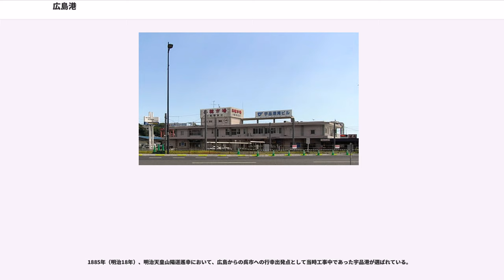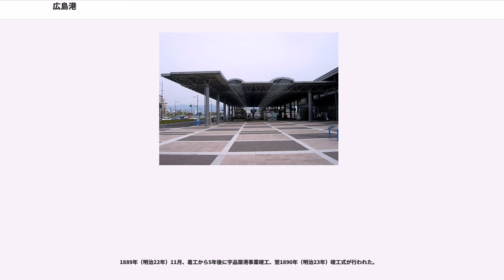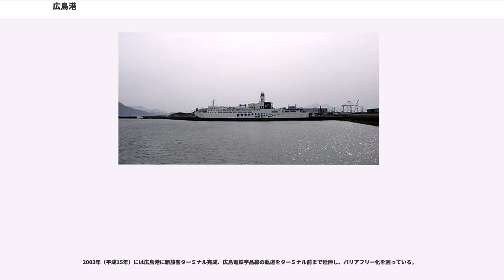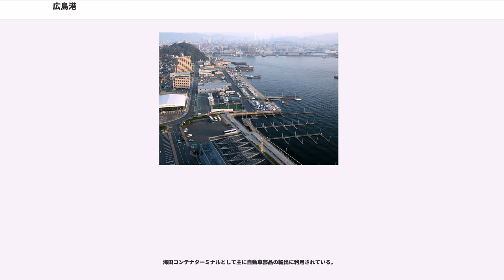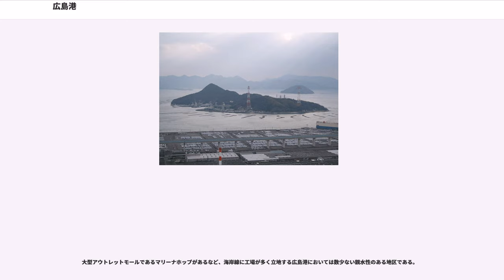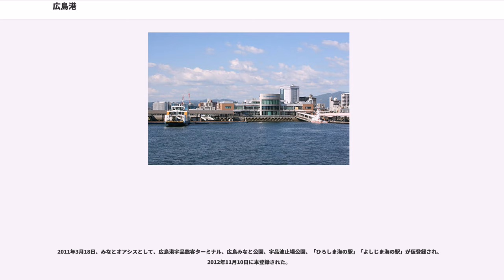広島港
広島港（ひろしまこう）は、旧宇品港を中心とする広島県広島市及び周辺に位置する港湾。港湾管理者は広島県。港湾法上の国際拠点港湾に指定されており、海運・物流・貿易の重要拠点である。また、港則法上の特定港に指定されている。

広島湾の観音崎、峠島南端及び似島南東端を順次結んだ線、同島地獄鼻、大カクマ島南端及び大カクマ島南端と沖山ノ鼻を結んだ線上、同南端から4,950mの地点から318度に引いた線及び陸岸により囲まれた海面、ならびに太田川水系の猿猴川黄金橋・京橋川御幸橋・元安川南大橋・旧太田川（本川）舟入橋・天満川昭和大橋より下流域河川水面。但し、漁港漁場整備法（昭和25年法律第137号）により指定された草津漁港及び五日市漁港の区域を除く。

この地は太田川の下流域にあたり、広島三角州が形成される前である古来においては遠浅の海で、小さな島や中洲が点在していた。現在の広島市西部にあたる西区草津や古江付近は古来は入り江で天然の港として用いられており、例えば神功皇后による三韓征伐の際にはそこを"軍津浦輪"（いくさづうらわ、軍船の拠点）として用いたという伝承が残っている。遣唐使や遣新羅使、日宋貿易と、瀬戸内海は中央と西の大陸を結ぶ交通路となったものの、現在の広島港内にあたる区域には潮待ちの港が整備されることはなかった。

広島三角州が形成される前は、現在の安佐南区祇園や東区牛田（太田川放水路河口から川沿約9～10km付近）が太田川河口であり、港湾施設はなく、例えば平安時代菅原道真が大宰府に左遷される途中に尾長山（現二葉山で広島駅北側）に休憩に訪れた際、船で近くまで寄せている。

初めて人工での港が形成されたのは平安時代末期、厳島神社荘園の倉敷地が当時太田川河口である佐東郡桑原郷（現安佐南区祇園）にできた時である。この桑原郷の港の存在は嘉応3年（1171年）『伊都岐島社領壬生庄立券文（新出厳島文書）』で確認できることからそれより前に港ができていたと考えられており、当時は太田川舟運と内海航路の拠点であったと推定されている。平安時代末期の安芸守としてこの地を治めた人物の一人に平清盛がおり厳島神社は清盛の手により造営されたが、この桑原郷の港も清盛が整備したかどうかは不明。

鎌倉時代以降、佐東郡は安芸守護職の安芸武田氏により支配され、水軍が創設され（武田水軍）その拠点として広島湾内に港が整備された。なおこの水軍は戦国時代武田氏滅亡後は毛利水軍に編入される。またこの時代に中国山地でのたたら製鉄に伴う大量の土砂流出により三角州が形成され、河口は沖合に伸びていった。

この鎌倉から安土桃山時代にかけて広島湾周辺にいくつか商業地と港が形成されている。例えば現安芸郡海田町成本付近には"二日市"が、現廿日市市には"佐西の浦"と呼ばれた港があり、この2つは応安4年(1371年) 今川了俊が九州探題に下向した際に書いた紀行文『道ゆきぶり』に登場する。

安土桃山時代、広島城が築城されると城下町として整備され、江戸時代に入ると河口部に水陸交通の拠点ができていく。加古町や舟入は当時あった水運拠点の一地区であり地名はその由来である。また、当時島であった江波には"江波港"が外港として栄え、江戸時代末期には広島藩により貿易港として整備される計画も挙がったものの版籍奉還により頓挫している。

明治以降、広島は都市として栄えていった。ただ太田川河口は堆積土砂による遠浅のため大きな船舶の通行ができないことから近代的な貿易港整備の必要性に迫られ、行政に対し地元より要望が出されるようになった。更に当時、廃藩置県以降の旧広島藩士に対する士族授産（士族への生活救済政策）として大規模な政策が考えられていた最中であった。

1880年（明治13年）、千田貞暁が広島県令（知事）に就任するとその要望に答え整備に向け動き出す。1881年（明治14年）から1884年（明治17年）にかけて基本計画を内務省のお雇い外国人であるローウェンホルスト・ムルデル技師が作成、1884年9月千田を発起人として宇品にて築港事業が着工した。当初予算は8万7,000円、財源には地元からの寄付や旧広島藩主浅野長勲が旧藩士に与えようとした士族授産補助金が当てられた。新しい技術として、潮止めには服部長七が考案した"長七たたき"が用いられている。

1885年（明治18年）、明治天皇山陽道巡幸において、...